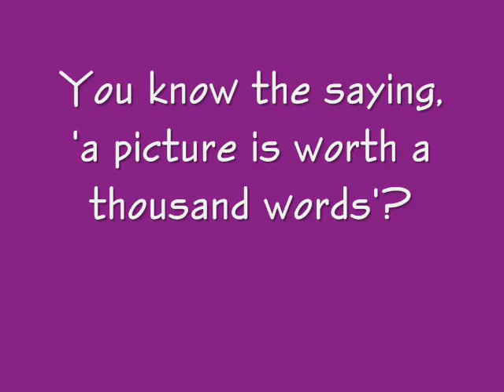Edts100 intro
An introduction to a 1500 word media task about digital storytelling.